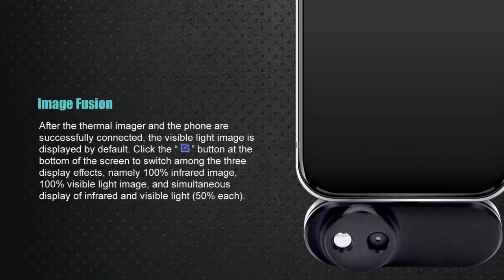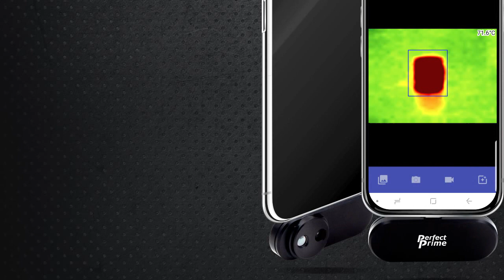IR0102 Module 1 Product Operation